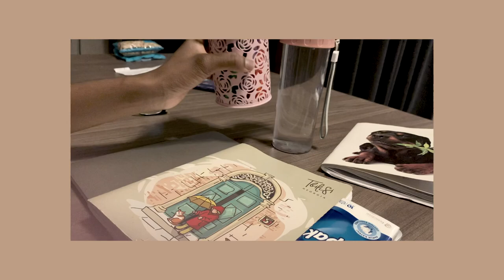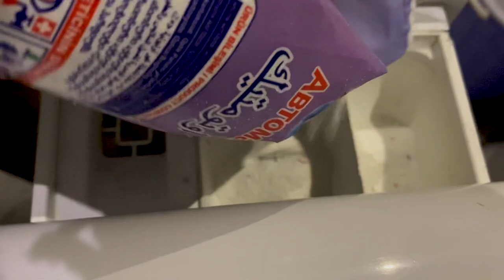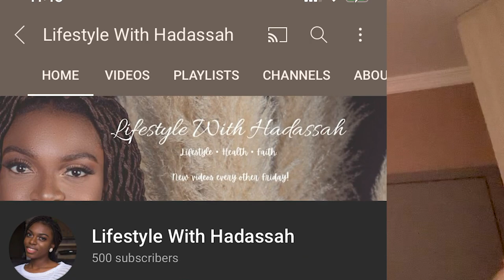Last day of exams, 500 subscribers!🎉, Sleepover party🎈🎊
Today's vlog is about the lastdayofexams, reaching 500subscribers 🎉🎉🎊, setting up for a sleepoverparty, and so on. So It's basically a study vlog about a day In my life; A productive day in my life.

Fam count: 554

Regularly asked questions:
How I edit my videos: WondershareFilmora9 & Adobe Premiere Pro
What I use to film: An iPhone XR
Lighting: A ringlight & natural lightening

a for adley,handwriting letter of birthday party invitation,birthday party letter in english,birthday party invitation letter,write a letter to your friend to invite her on your birthday party,letter on friend to invite him on birthday party,best day ever,write a letter to your friend to invite him on your birthday party,kids during party,taking care of my pets,birthday party,meeting jojo siwa,for kids,moral story for kids,pajama party,floor is lava
sleepover,sleepover party,things to do at a sleepover,slumber party,sleepover vlog,what to do at a sleepover,sleepover ideas,sleepover routine,party,dying hair at a sleepover,gaming sleepover,sleepover party ideas,fun things to do at a sleepover,diy sleepover,bff sleepover,teen sleepover,ideas for at a sleepover,what to do when you're bored at a sleepover,chloe does a sleepover with kendall,how to throw the perfect sleepover,vlogs